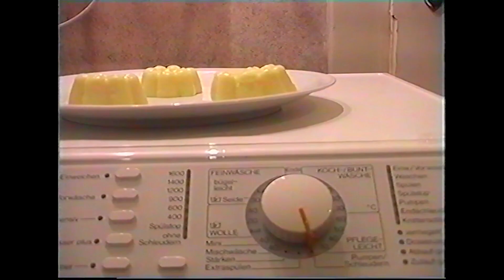YAAAS! Close-Up: Cinema Next Europe Club x YAAAS!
Werkstattgespräch mit Gästen des Cinema Next Europe Club
Gäste: Suzie Léger, Magdalena Steiner
Moderation: Robin Mai, Marlene Frostel
powered by DORFTV (dorftv.at)